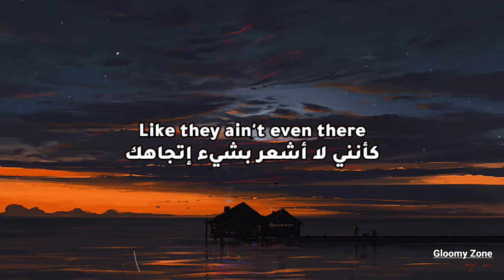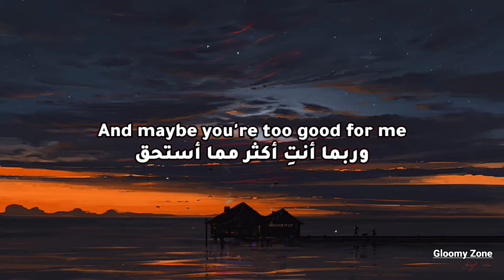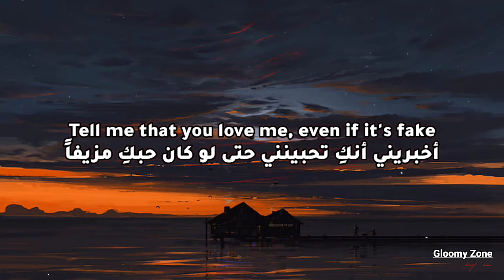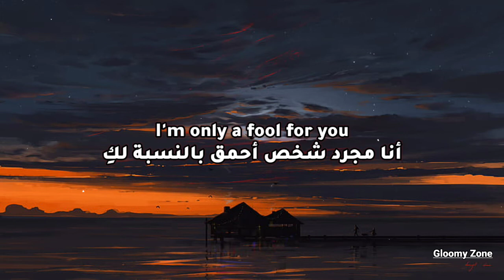Blackbear - Idfc مترجمة